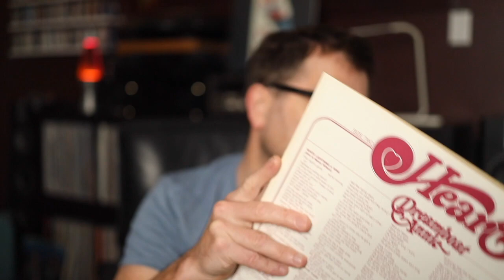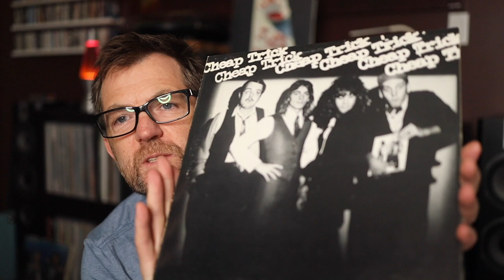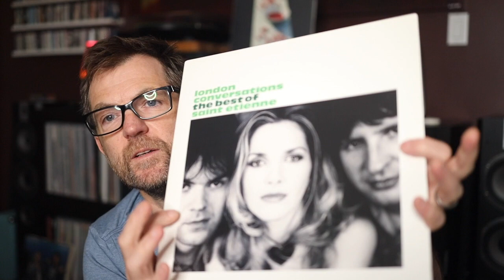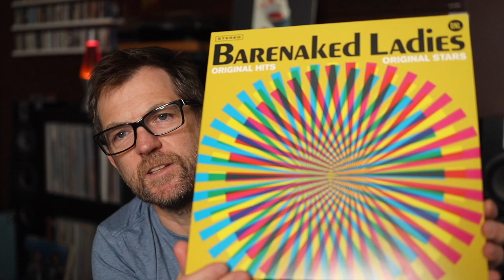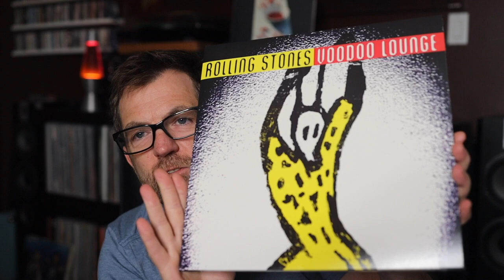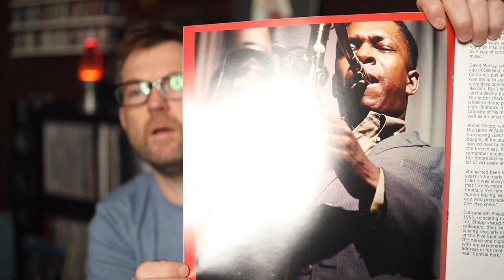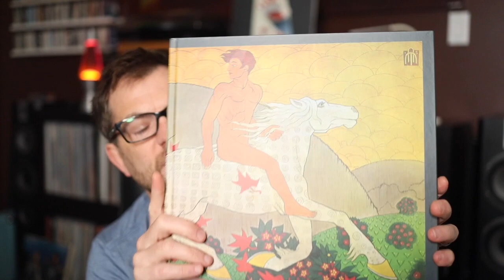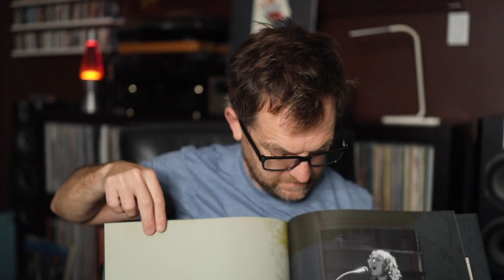Monday Morning Vinyl Update. Vinyl makes everyones Monday better!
Recent finds including some classic must have albums and some epic sounding reissues.